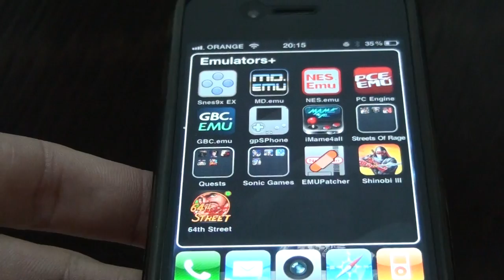MD.emu Best Sega Genesis / Mega Drive emulator on Iphone iOS -HD